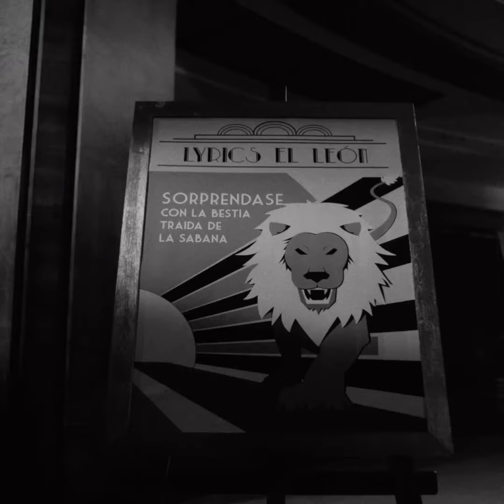La sorpresiva colaboración de Paulo Londra, su álbum y la canción con Lit Killah